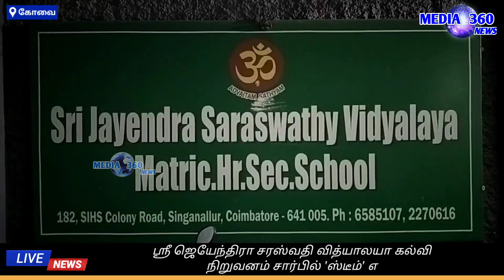ஸ்ரீ ஜெயேந்திரா சரஸ்வதி வித்யாலயா கல்வி நிறுவனம் சார்பில் 'ஸ்டீம்' என்ற பெயரில் அறிவியல் கண்காட்சி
ஸ்ரீ ஜெயேந்திரா சரஸ்வதி வித்யாலயா கல்வி நிறுவனம் சார்பில் STEAM 'ஸ்டீம்' என்ற பெயரில் அறிவியல் கண்காட்சி அனைவரையும் கவந்தது

ஸ்ரீ ஜெயேந்திரா சரஸ்வதி வித்யாலயா கல்வி நிறுவனம் சார்பில் சிபிஎஸ்இ மற்றும் மெட்ரிக் பள்ளி இணைந்து STEAM  (science, technology, engineering, art and maths) 'ஸ்டீம்' என்ற பெயரில் அறிவியல் கண்காட்சியை புதுவிதமாக நடத்தியது. இந்த அறிவியல் கண்காட்சியை கல்லூரியின் தாளாளர் மைத்ரேயி பிரியா அருண், செயலாளர் தனலட்சுமி ஜெயச்சந்திரன் மற்றும் தலைவர் ஜெயச்சந்திரன் ஆகியோர் தொடங்கி வைத்தனர்.

சிங்காநல்லூரில் உள்ள ஸ்ரீ ஜெயேந்திர சரஸ்வதி வித்யாலயா கல்வி நிறுவனம் கல்வித் துறையில் நாற்பது ஆண்டுகளுக்கும் மேலாக
அனைவருக்கும் முழுமையான கல்வியை வழங்கி வருகிறது.
கொரோனா காலகட்டத்தில் இரண்டு ஆண்டுகளாக மாணவர்கள் வீட்டிலேயே இருந்து இணையவழி கல்வியை கற்பித்து வந்தனர். தற்போது மீண்டும் பள்ளிகள் செயல்பட்ட தொடங்கிய நிலையில், மாணவர்களுக்கும் பெற்றோர்களுக்கும் இடையேயான உறவுகளை வலுப்படுத்தும் விதமாக ஸ்ரீ ஜெயேந்திர சரஸ்வதி வித்யாலயா கல்வி நிறுவனம் ஸ்டெம் என்ற பெயரில் அறிவியல் கண்காட்சியை துவக்கியது.

இதில் தொழில்நுட்பம், பொறியியல், விவசாயம், உணவியல் துறை, சுற்றுச்சூழல் துறை, இயற்பியல், வேதியல், உயிரியல், கணிதவியல், கணித அறிவியல், பொருளாதாரம், வணிகவியல், கணக்கியல், உளவியல் போன்ற அனைத்து பாடப்பிரிவுகளில் இருந்தும் ஸ்டெம் என்ற பெயரில் அறிவியல் கண்காட்சியை புதுவிதமாக நடத்தியது. இதில் ஒன்றாம் வகுப்பு முதல் 12 ஆம் வகுப்பு மாணவர்கள் அனைவரும் தங்களது தனி திறமைகளை வெளிப்படுத்தினர்.

குறிப்பாக பெற்றோர்கள் மற்றும் மாணவர்கள் இணைந்து சமையல் கலை, இயற்கை விவசாயம், கைவினை பொருட்கள் தயாரித்தல், ஓவியம் வரைதல் போன்ற போட்டிகளில் பங்கேற்றனர். இதில் பெற்றோர்கள் மகிழ்ச்சியுடன் தங்களது குழந்தைகளுடன் இணைந்து இது போன்ற கலைகளில் ஈடுபட்டனர். வெற்றி பெற்றவர்களுக்கு பரிசுகளும், கல்வி நிறுவனம் சார்பில் வழங்கப்பட்டது.

அதுமட்டுமல்லாமல், கோவையில் முதல்முறையாக ஸ்ரீ ஜெயேந்திர சரஸ்வதி வித்யாலயா பள்ளியில் ஜுராசிக் பார்க் மாதிரியை குழந்தைகள் மற்றும் பெற்றோர்கள் நேரில் பார்த்து ரசிப்பதற்காக ஏற்பாடுகள் செய்யப்பட்டது. இந்த மாதிரி ஜுராசிக் பார்க் பள்ளி வளாகத்தில் வளம் வந்து அனைவரும் வியப்படைய செய்தனர்.

மேலும் கண்காட்சியில், மாணவர்களின் ஓவிய திறனை காட்சிப்படுத்தினர். குறிப்பாக விவசாயத்திற்கு முக்கியத்துவம் அளித்து மாடித்தோட்டம், உரம், பயிர்கள், செடிகள் மற்றும் ஆடுகள் போன்ற போன்றவற்றை காட்சிப்படுத்தி பெற்றோர்கள் மற்றும் காண்பவர்களை வியப்படையச் செய்தனர். மேலும் தொழில்நுட்பம் சம்பந்தமாக லேசர் கட்டிங், மாதிரி விமான ஓடுதளம், ரேடார், ரோபோடிக்ஸ், டெலிலன்ஸ் போன்றவை காட்சிக்கு வைத்து அனைவரையும் ஈர்த்தனர்.

பள்ளி தாளாளர் வழிகாட்டுதலின் படி கண்காட்சி ஏற்பாடுகளை பள்ளி முதல்வர், ஆசிரியர்கள் மற்றும் பள்ளி அலுவலக மேற்பார்வையாளர்கள் மாணவ தனர்வளர்கள்   செய்திருந்தனர்.